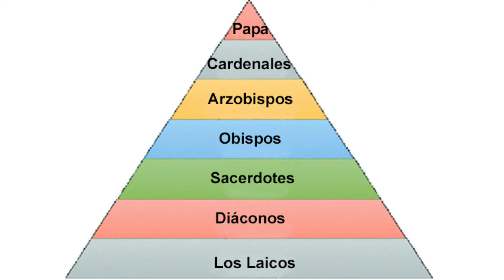¿Sabes cómo se arraiga la sinodalidad en la visión de iglesia del Vaticano II?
La sinodalidad, el arte de caminar juntos como la familia humana de Dios, comenzó con los primeros seguidores de Jesús, fue olvidada a lo largo de los siglos y eventualmente fue recuperada por el Vaticano II como el medio más efectivo de ser Iglesia. El Concilio Vaticano II visualiza a la Iglesia como el pueblo peregrino de Dios caminando juntos en la construcción del reino de Dios. El Vaticano II desafía a todos a una participación "plena, consciente y activa" en la realización de la misión y el ministerio de Jesús. La colegialidad llama a todos a comunicarse y participar en el proceso de toma de decisiones del pueblo de Dios. El Vaticano II afirma el sentido de la fe que poseen los fieles, llevándolos a las intuiciones y la sabiduría dadas por el Espíritu para ayudar a todo el pueblo de Dios a caminar juntos como la familia de Dios. Tómese un momento para ver el video ¿Sabes? de esta semana y vea cómo estos principios del Vaticano II se conectan íntimamente con la sinodalidad, el arte de caminar juntos como pueblo de Dios.